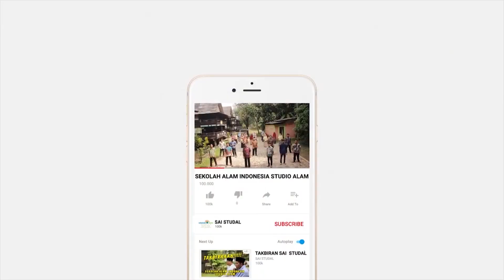KISAH MUHAMMAD AL FATIH | FASILITATOR BERCERITA #5 | SAI STUDIO ALAM